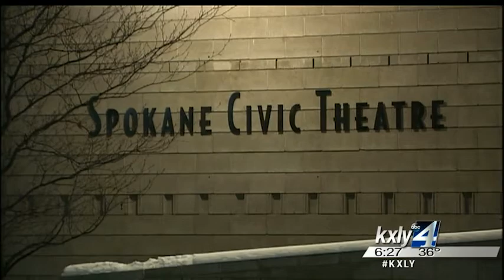Is Kris Crocker a killer? Find out Friday at The Mousetrap!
Rumors have been swirling that our KXLY4 Chief Meteorologist Kris Crocker is a cold blooded killer, but thankfully I, Mark Peterson, am on the case. KXLY4's Mark Peterson reports.